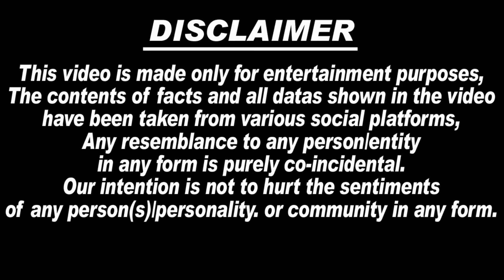रोते-रोते बोली Actress पता नहीं खुद को कब "नंगा कर दिया", Sana Khan on Leaving TV Industry,Sna Khan.